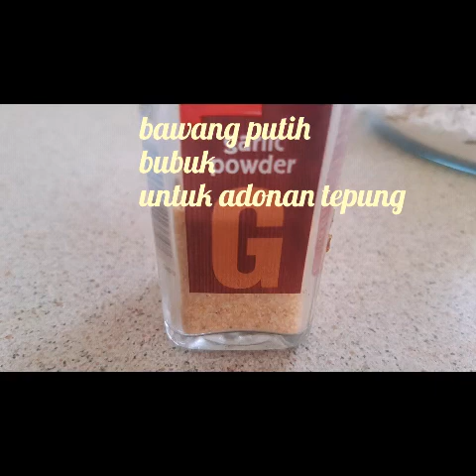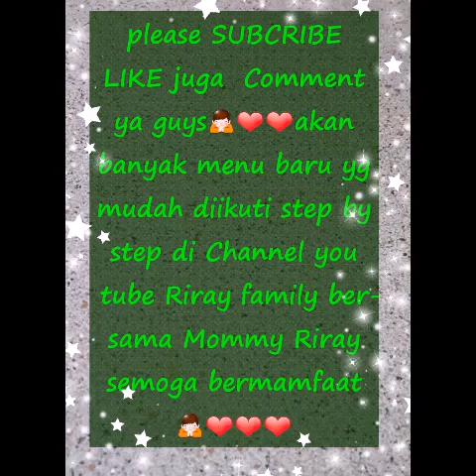Resep gorengan tahu isi yummy cucok dijadikan usaha jualan dng Untung besar modal nya kecil❤❤